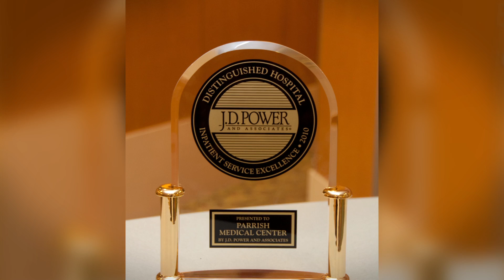Parrish Medical Center Recruitment Video